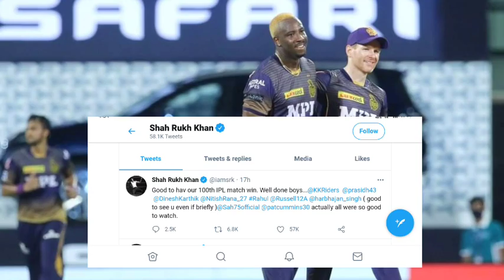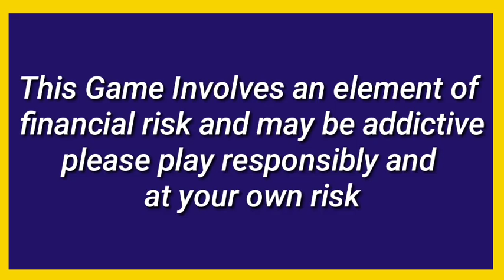বিধ্বংসী বোলিং করার পরে সাকিবকে নিয়ে একি বললেন শাহরুখ খান || IPL 2021 KKR Sakib KKR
And Use My Code : BIKISPORT

sakib Al Hasan KKR

KKR sakib good news

shakib Al Hasan bowling IPL 2021

✓Photo source-KKR